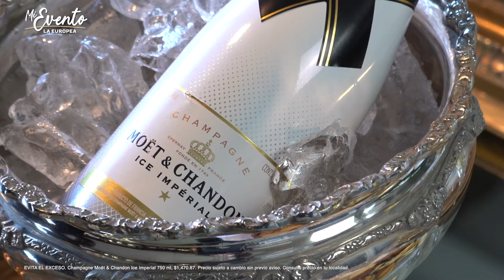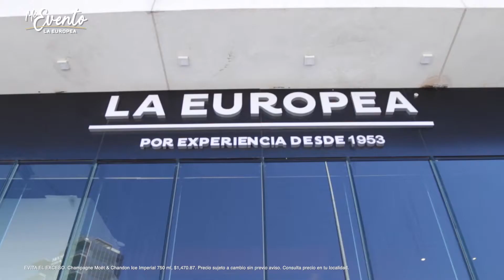Mi Evento con Carlos Guillermo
Descubre todos los beneficios que tenemos en Mi Evento en compañía de Carlos Guillermo.